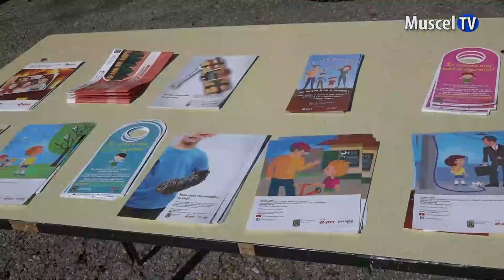Jurnal MUSCEL TV 13.09.2022 Ziua Pompierilor serbată la Pitești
Ziua pompierilor a fost sărbătorită la Pitești printr-o acțiune desfășurată la sediul Inspectoratului pentru Situații de Urgență. Salvatorii au prezentat echipamentul și tehnica de intervenție și au desfășurat mai multe demonstrații.